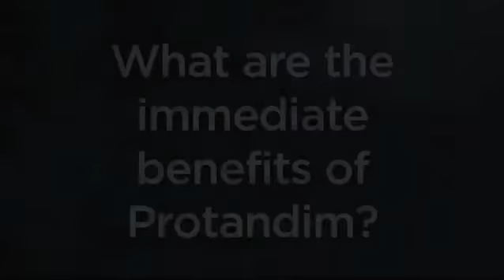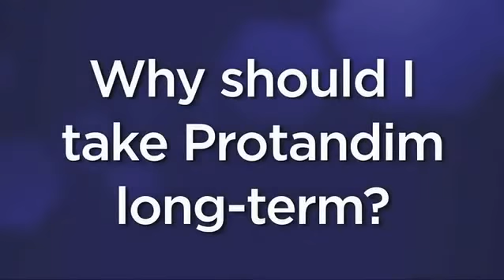Dr. Joe McCord Speaks About Protandim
- Dr. Joe McCord talks about Protandim, how it works, typical expectations, and more.